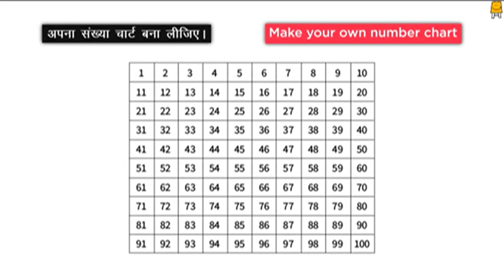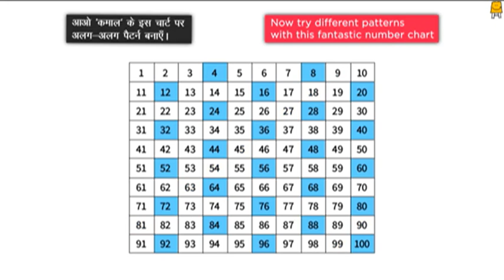Number Chart (Hindi) | संख्या चार्ट